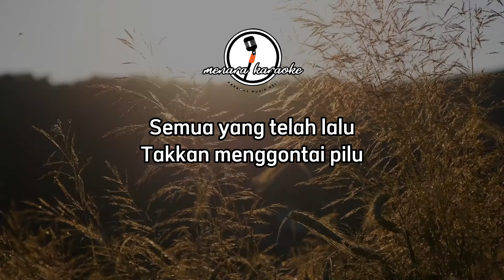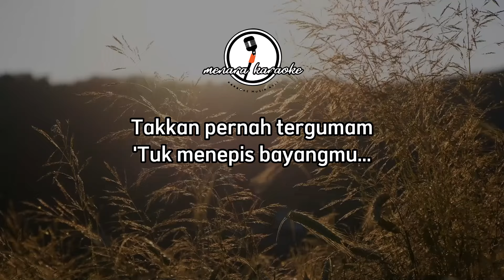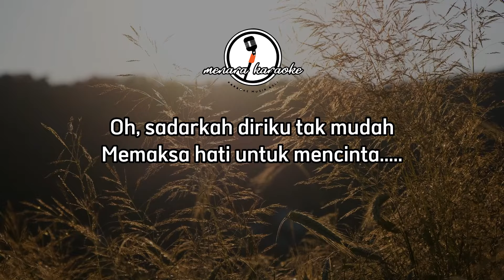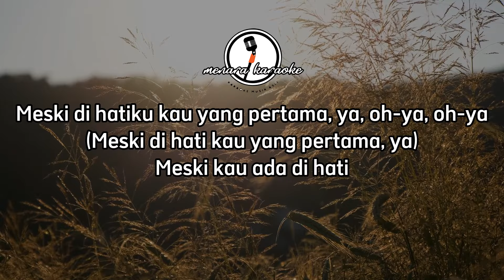Niscaya - Bilal Indrajaya || KARAOKE ORIGINAL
Niscaya
Songwriter : Bilal Ahmad Indrajaya

Kami hanya berusaha untuk menghibur kalian semua, Jika ada yang ingin request lagu karaoke silahkan tulis di kolom komentar ya.

Lyrics

Semua takkan musnah
Telanjur abadi
Semua yang telah lalu
Takkan menggontai pilu
Semua tak terlupa
Telah terukir nyata
Takkan pernah tergumam
'Tuk menepis bayangmu
Tak berdaya bila harus meninggalkanmu selalu
Selalu, selagi merindu
Tak senada nirmalamu seraya binar murungmu
Selalu, selagi merindu
Selalu
Merindu
Semua takkan musnah
Telanjur abadi
Takkan pernah tergumam
'Tuk menepis bayangmu
Selalu, selagi merindu
Selalu, selagi merindu
Selalu merindu
Selalu, bila harus jujur
Selalu merindu
Oh, sadarkah diriku tak mudah
Memaksa hati untuk mencinta
Selalu, selagi merindu
Selalu, selagi merindu
Selalu, selagi merindu
Meski di hatiku kau yang pertama, ya, oh-ya, oh-ya
(Meski di hati kau yang pertama, ya)
Meski kau ada di hati
Oh, maafkan bila kamu terluka (kau terluka)